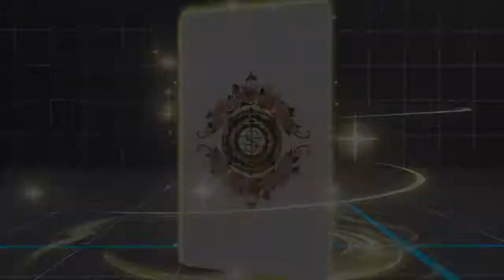STREET FIGHTER V_20210516104250